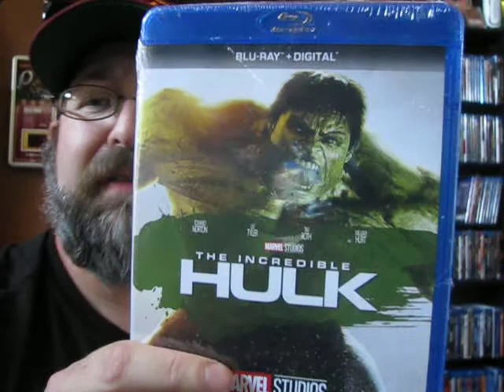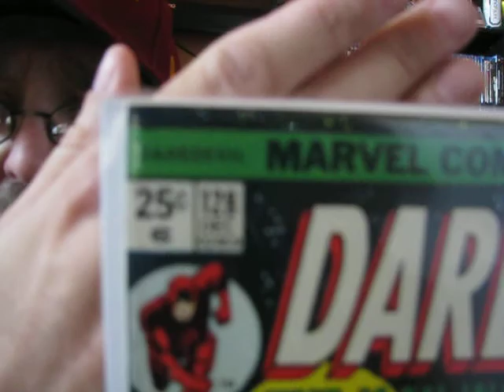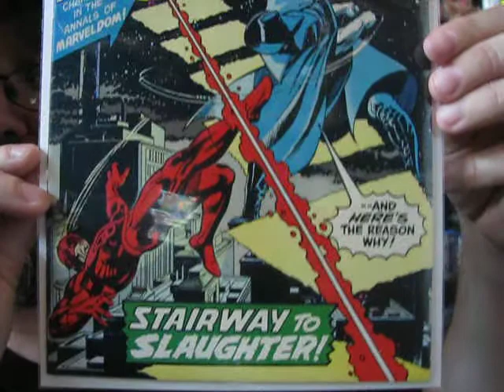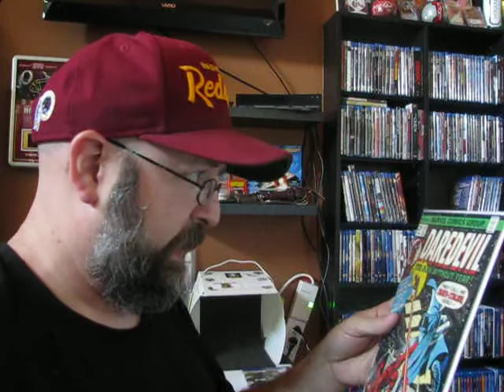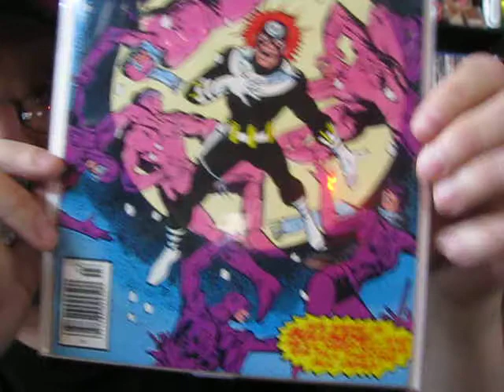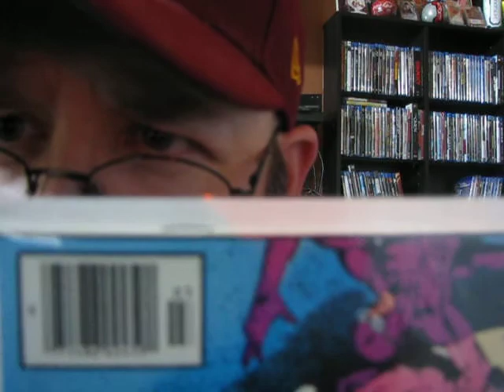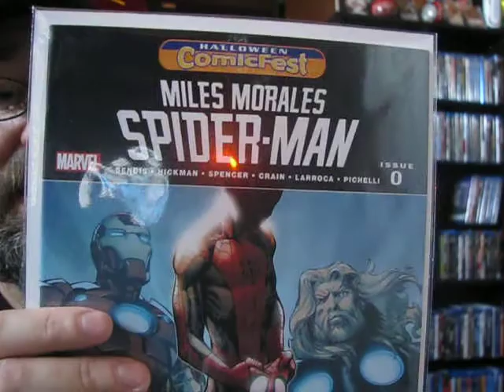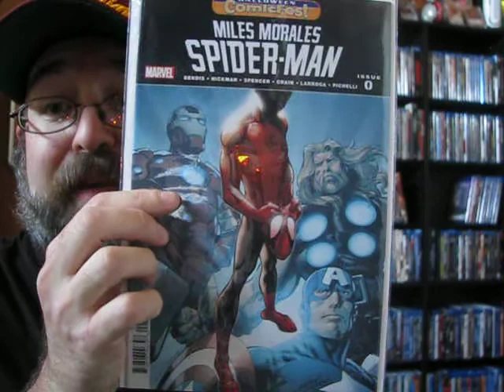Daredevil and a comic you should pick up.....